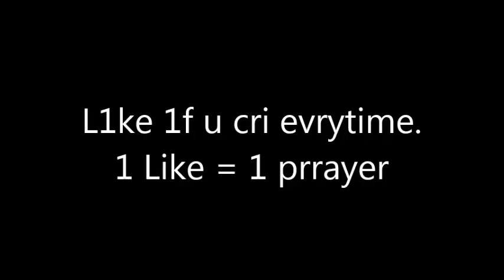wh3n da b4e cheets on u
[Immitating intensifies]